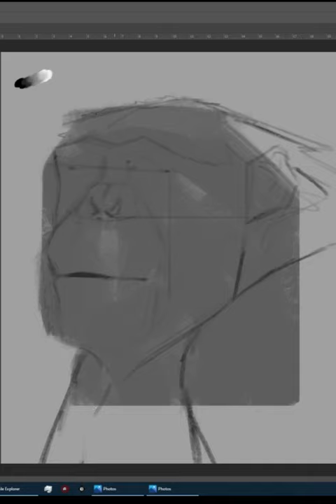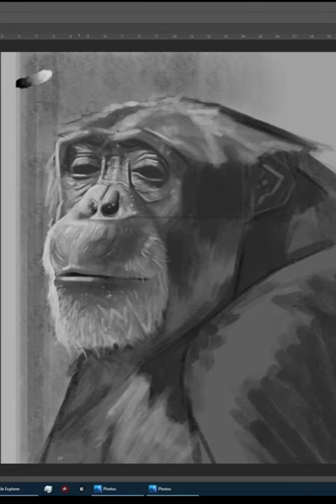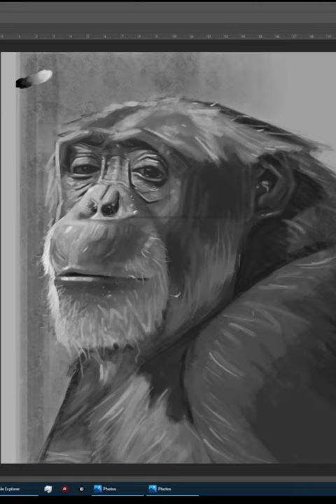Ape Digital Painting Time-lapse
A little something from this morning. I was playing around with going from B&W to color.